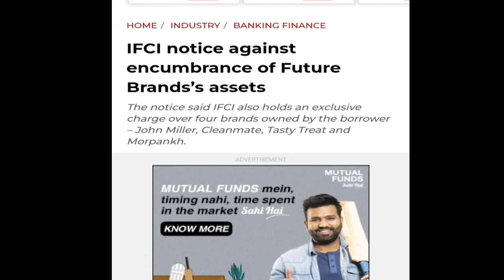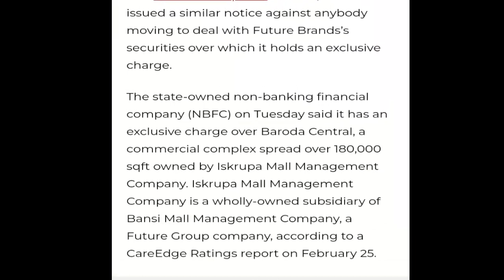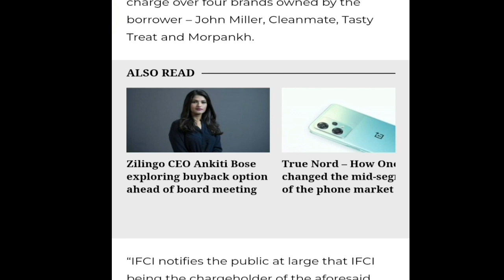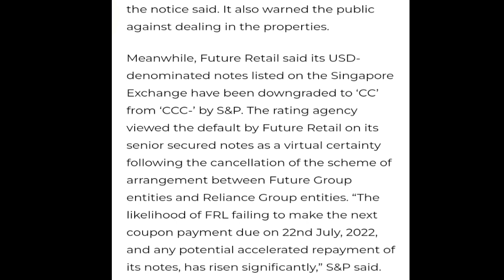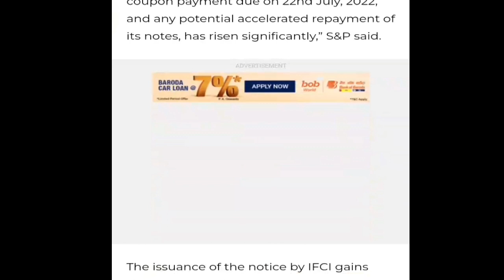Future Group || IFCI ने नोटिस जारी कर चेतावनी दी है || पहले जैसी भूल नहीं करना